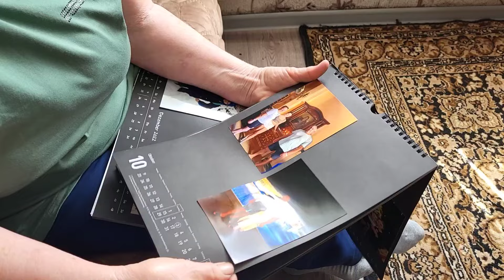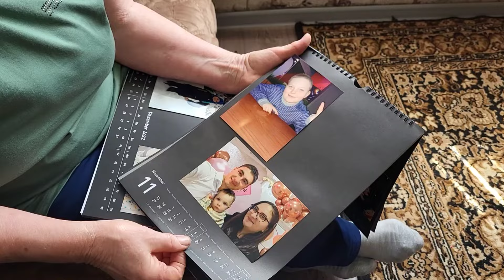Tradiții de hram la familia Antonov din Vădeni